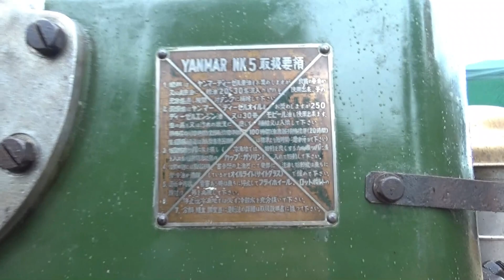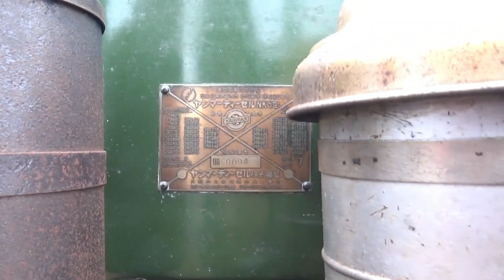Kシリーズ後継機NKシリーズ…NK5形ディーゼルエンジン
静岡発動機運転会みっかびにて拝見

※誤解を招くコメント・不快を与えるコメント・誹謗中傷コメント・不適切な可能性のあるコメントは、削除させていただきます。YouTube規定にあるよう、出演者や撮影者を不快にさせない良識あるコメントをお願いいたします。